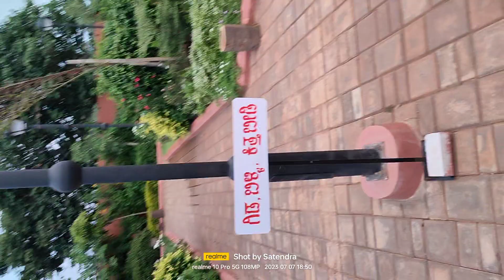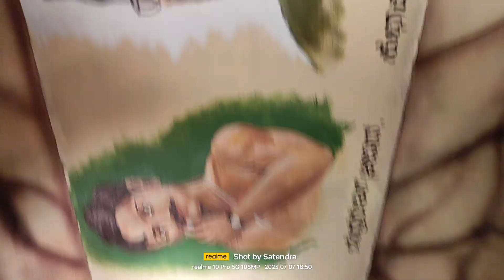Karnatak me park me injoy karte huye